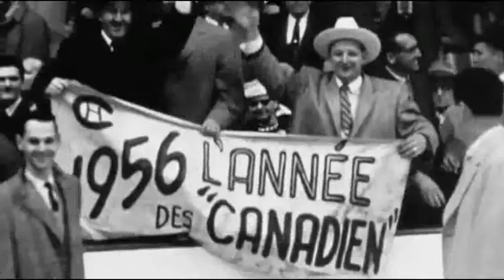Jean Beliveau's name is on Stanley Cup 17 times